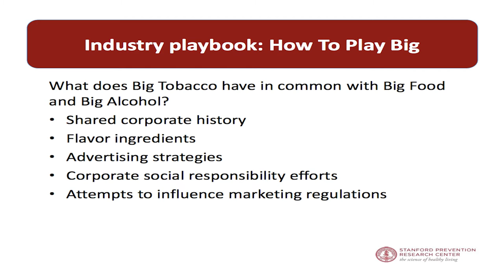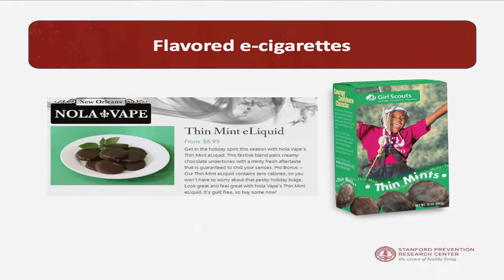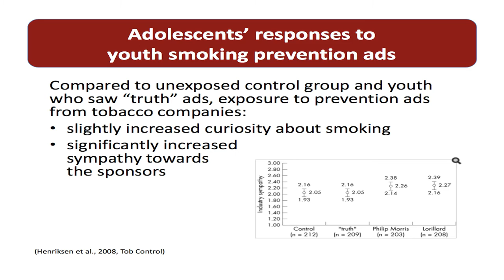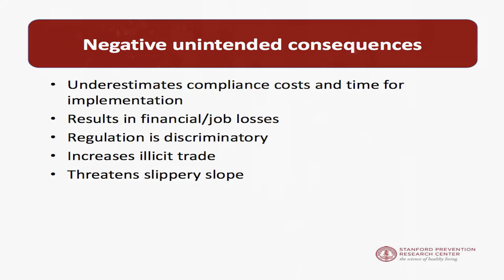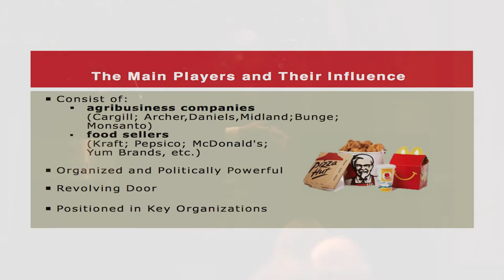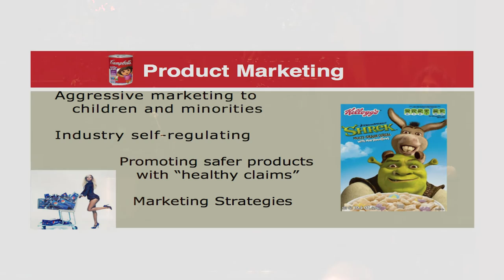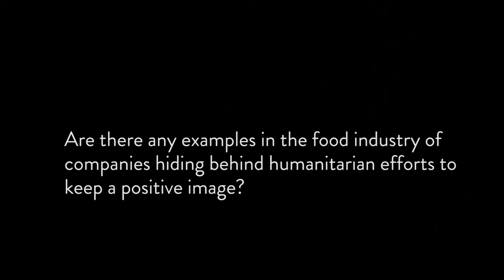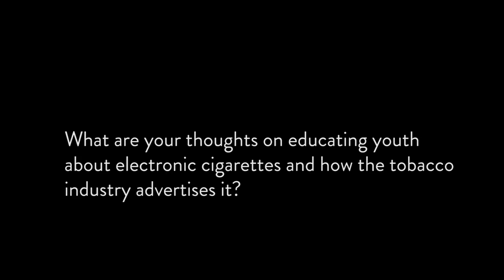Day 2 Breakout Session D1 Henriksen Young Industry Tactics Pulling From The Tobacco Industry